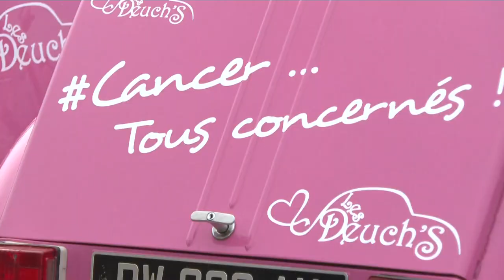"Розовый" октябрь напоминает о профилактике рака груди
По оценкам ВОЗ, рак молочной железы —  главная причина смерти женщин от онкологических заболеваний.